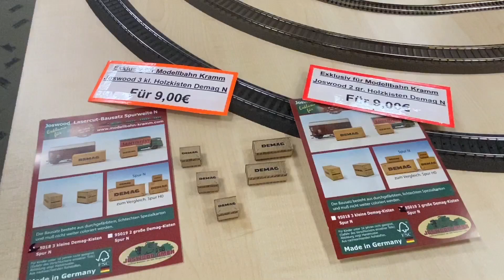Modellbahn Neuheiten zum 2 Advent von Modellbahn Kramm und Dortmunder Junge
DAUERWERBESENDUNG

Heute am 2 Advent zeigen wir wieder Modelleisenbahn Neuheiten.Auch gucken wir uns wieder bei Modellbahn Kramm im Geschäft um.
Hoffe ihr habt Spaß mit dem Video.
Wir wünschen euch einen schönen Nikolaustag🎅🏻🌲und einen tollen zweiten Advent.